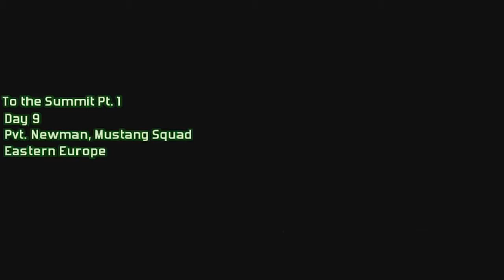Modern Combat 2: Black Pegasus Walkthrough - iPhone Gameplay Part 8: To The Summit PT.1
Modern Combat 2: Black Pegasus (By Gameloft)

It still works for my iphone 5 ios 8.4
Let's Play Modern Combat 2: Balck Pegasus Walkthrough Part 8

IModern Combat 2: Black Pegasus further improves the exemplary gameplay of the first Modern Combat for an astounding immersion in a modern war experience and one of the most complete FPS multiplayer games on the iPhone.

AN IMPECCABLE PRODUCTION ENHANCED BY THE MOST TENSE GAMEPLAY YET
- The original control modes (Default, Screen Tap, Virtual Sticks) have been further refined for an impressive gameplay fluidity.
- A new full gyro advanced control mode has been added for even more gaming comfort.
- Gyro-based QTEs and improved headshot sensations add to the stunning intensity of the gameplay.

Category: Games
Updated: Jul 25, 2011
Version: 1.2.6
Size: 596 MB
Languages: English, Chinese, French, German, Italian, Japanese, Korean, Spanish
Seller: Gameloft